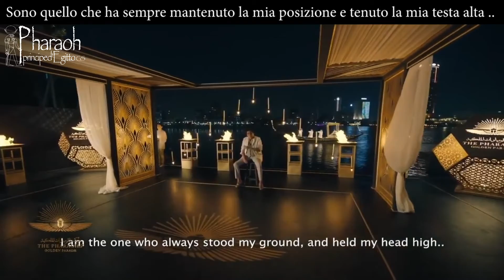SONO L'EGITTO | La Parata d'Oro dei Faraoni| Canzone Egiziana tradotta😍😍.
Il nostro libro su amazon

Mohamed Mounir, cantante egiziano che ha cantato SONO L'EGITTO durante la parata dei faraoni.
La canzone è stata tradotta in Italiano per gli amanti del nostro Egitto...

L'attesa per la parata reale è finalmente giunta al termine! La data è fissata per la Parata d'Oro dei Faraoni, durante la quale 22 mummie attraverseranno con eleganza le strade de Il Cairo, dal Museo Egizio di Tahrir al Museo Nazionale della Civiltà Egizia. Non perdere questo evento unico e impareggiabile.